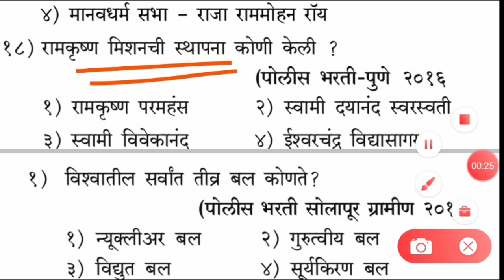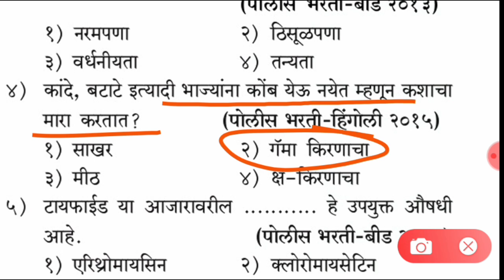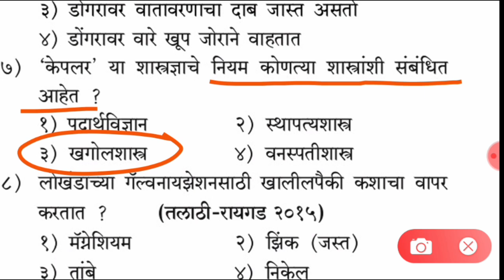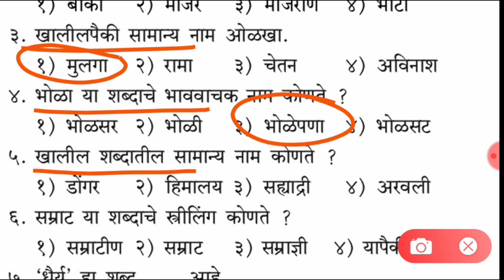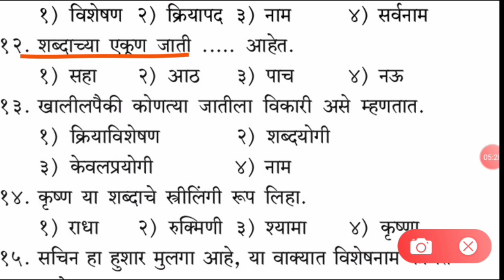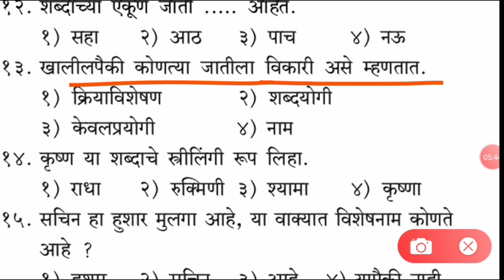| GK 2021 Marathi | Gk police Bharti 2021 | Gk Talathi Bharti 2021 | Gk Zp Bharti | Gk MPSC 2021 |